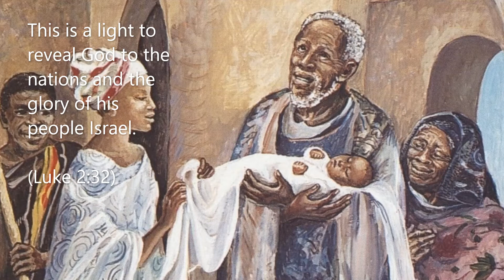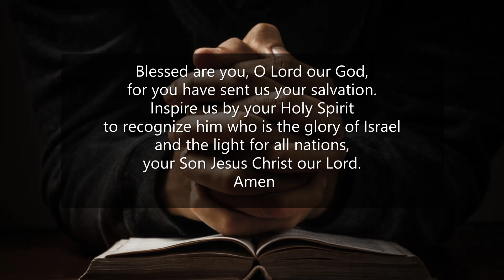Welcome & Collect_Feast of the Presentation of